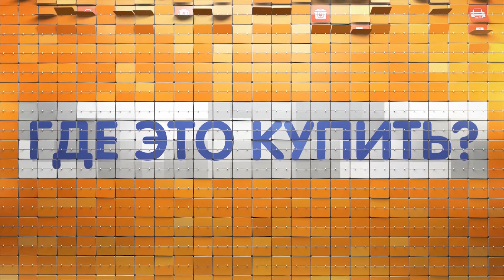Распаковка ноутбука Sven E-240 / Unboxing Sven E-240